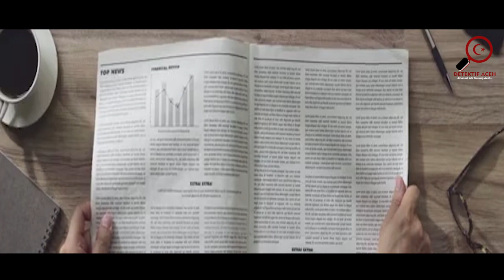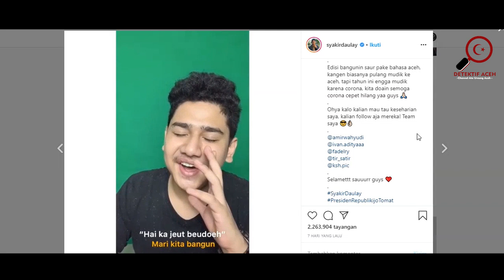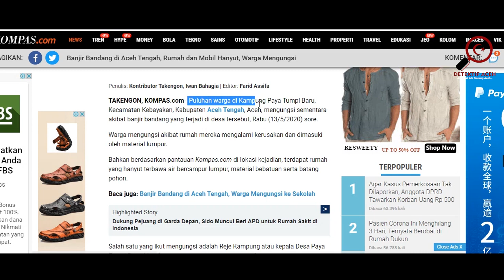Yang lagi Viral Di Aceh,Dan Detik-Detik Banjir Menerjang Bumi Aceh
Saleum Rihoen keu syedara metuah... kali ini kita membahas “Yang lagi Viral Di Aceh,Dan Detik-Detik Banjir Menerjang Bumi Aceh”, konten ini merupakan video yang membahas berita berita yang viral atau yang menurut kami adalah berita menarik atau kami menyebutnya sebagai "Detektif Aceh News",semoga Detektif Aceh bisa memberi manfaat kepada banyak orang dan Aceh lebih dikenal dimata dunia.